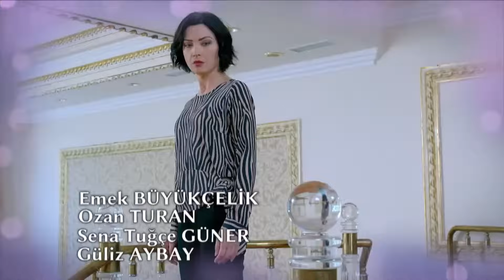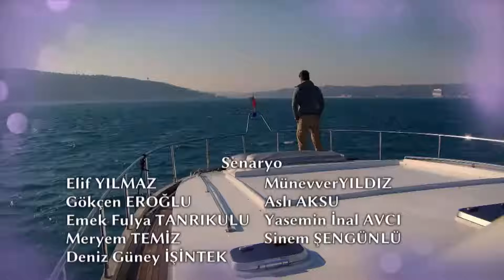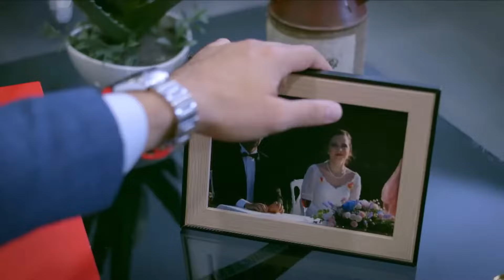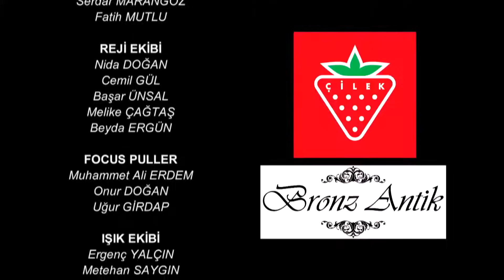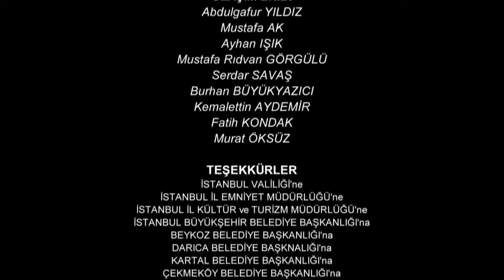Omer Sueños Robados | Capítulo 182